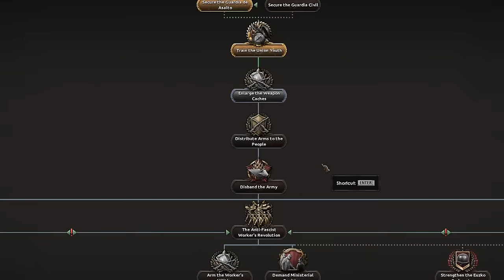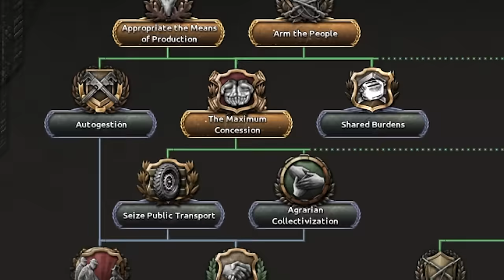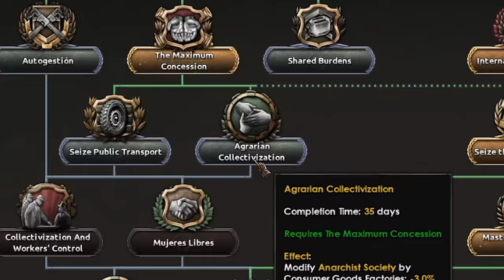THE GLOBAL DEFENCE COUNCIL